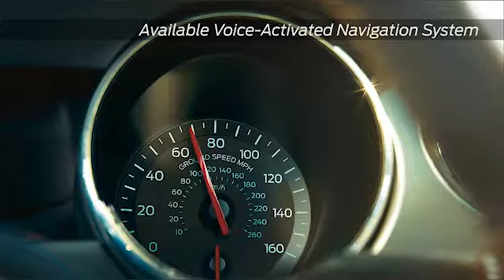2015 Ford Mustang Los Angeles San Fernando Valley CA 91343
Introducing the new 2015 Ford Mustang Get noticed when you charge down the road in this classic American car.  The Selectable-Effort Electric Power-Assist Steering, allows you to choose from three power-assisted steering settings: comfort, sport and standard. You also get control via keyless entry and a multifunction steering wheel.   This Mustang is sure to stir the soul … come take it for a test drive today. Why not select the new 2015 Ford Mustang as your new vehicle today at Galpin Ford. Conveniently located near Los Angeles and San Fernando Valley CA 91343. Nearby cities include: North Hills Van Nuys Mission Hills North Ridge Burbank Glendale California